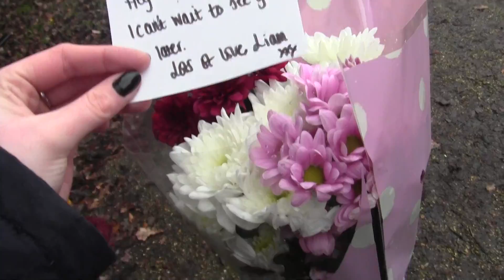Park Grove - Rough Cut v1